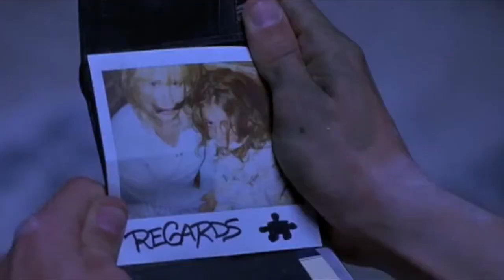Saw in 60 Seconds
Believe it or not, there are still people out there who have not seen Saw! So I decided to help these lazy bums out and make a 60 second summary just for them. All the important parts you need to know about Saw.

Don't forget to also leave a suggestion for something else you'd like to see in 60 Seconds. If I use your idea, I'll give you props in the video!

*All footage and music used in this video remains the intellectual property of the studios that produced them and Swoop Entertainment claims no ownership.